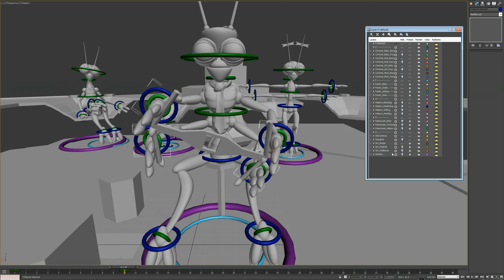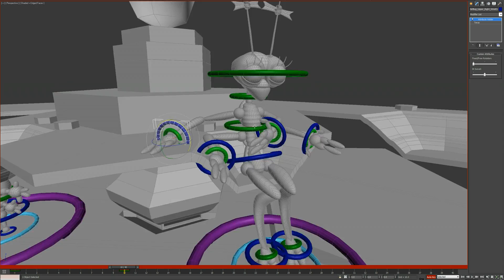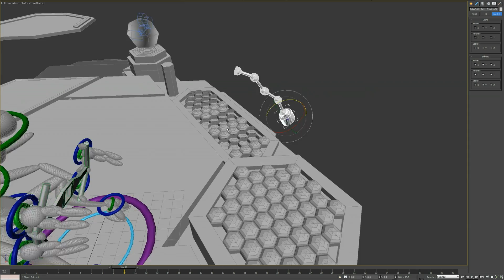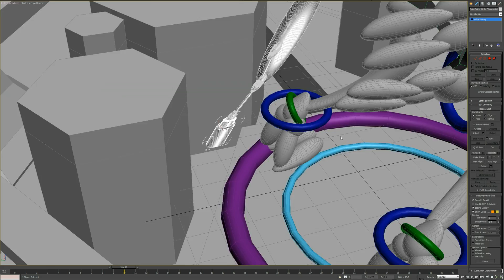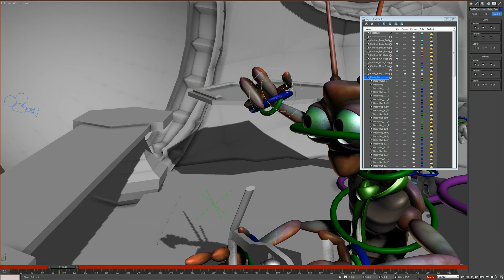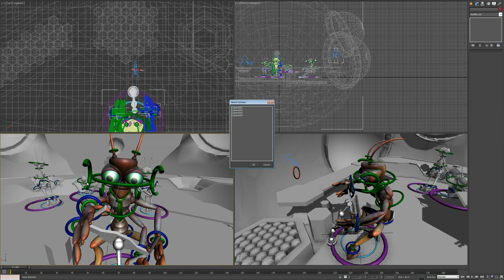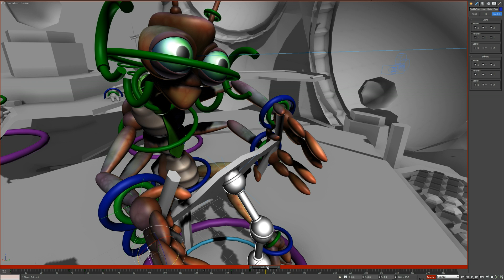Production (BLP) - Animation: Day 1 (Fast Motion)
I decided to screen record myself working on my current project. This is raw scene setup, and consists of the work i did on this scene the first day (even getting things right and wrong).